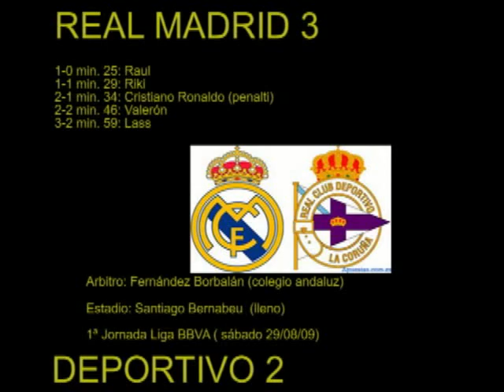REAL MADRID C.F 3-2 DEPORTIVO.TEMPORADA 2009/10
1ª Jornada Liga BBVA. Temporada 2009/10. Real Madrid 3-2 R.C.Deportivo de la Coruña
Celebrada en el Estadio Santiago Bernabeu (lleno absoluto) el sábado 29 de Agosto de 2009.
Por parte del equpo merengue marcaron: Raúl (min. 25), Cristiano Ronaldo (pen) (min .34) y Lass (min. 59), los autores de los goles del cuadro herculino fueron: Riki (min. 29) y Valeron (min. 46).

ÁRBITRO: Fernández Borbalán (colegio andaluz). Amonestó a Lass (min. 55) y a Albiol (min. 71) con amarilla, por parte del Real Madrid y a Lafita (min. 81), por parte del Deportivo.